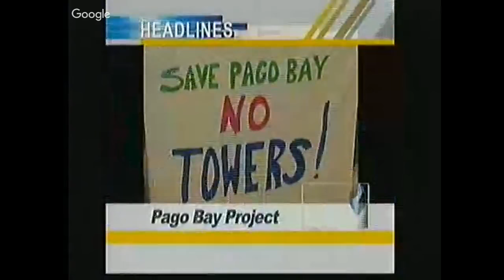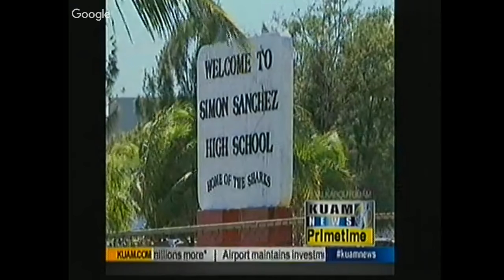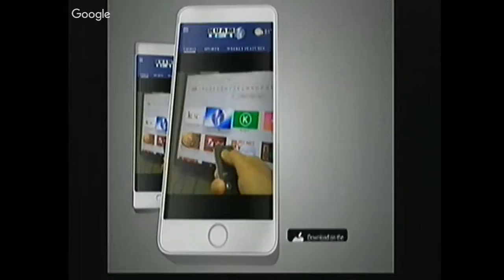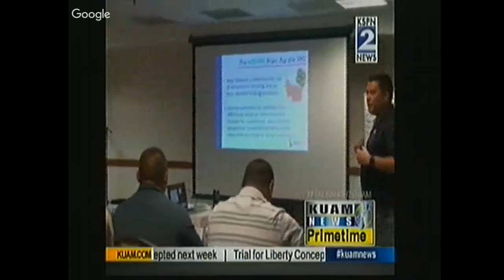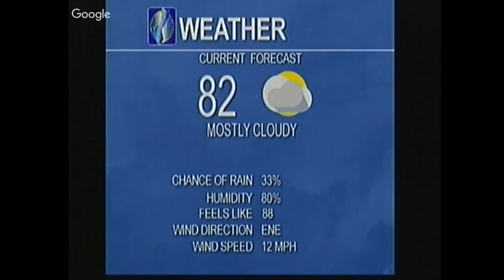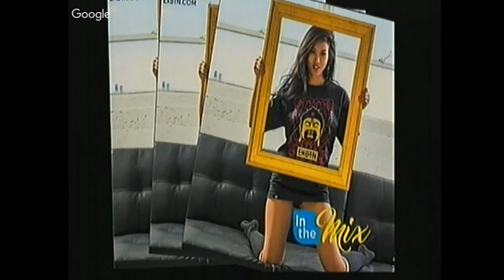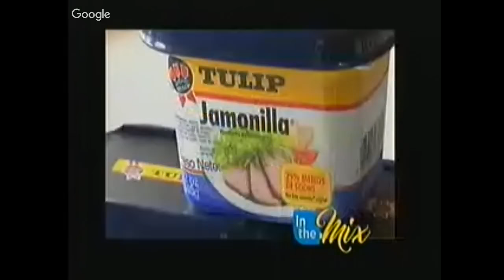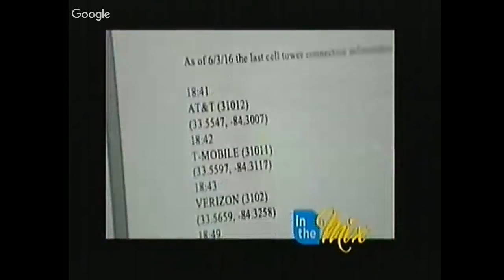KUAM News LIVE - January 12, 2017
Livestream KUAM News Primetime and In the Mix wherever you are and on any device - and join-in with your comments, questions and feedback in our live chatroom!